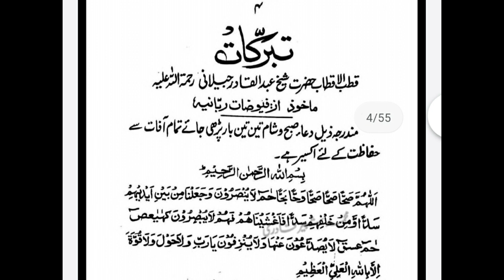har pareshani ka wazifa, sheikh abdul qadir jilani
pareshani ki dua,pareshani ka wazifa
pareshani se nijat ka wazifa
pareshani ka hal,har pareshani se nijat ka wazifa
har pareshani ki dua in urdu
pareshani se nijat ki dua
pareshani,sakhat parishani ki dua
har pareshani ka hal,sakht pareshani ka wazifa,har pareshani se nijat ka amal,har pareshani se bachne ka wazifa,har parishani ka hal,har parishani ki dua
abdul qadir jelani history malayalam,
abdul qadeer jelani